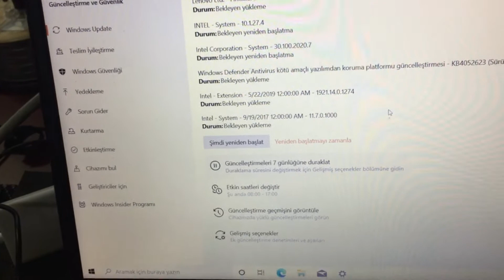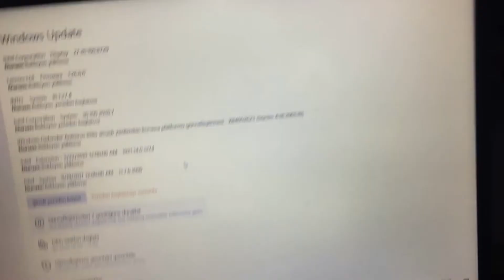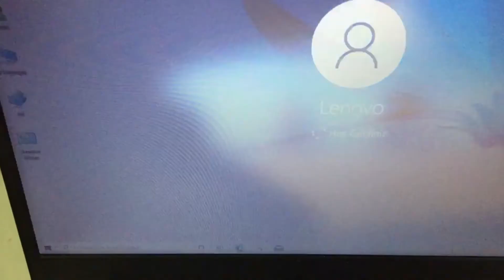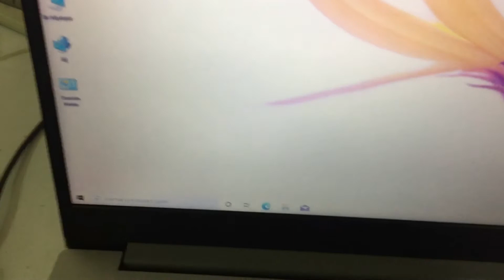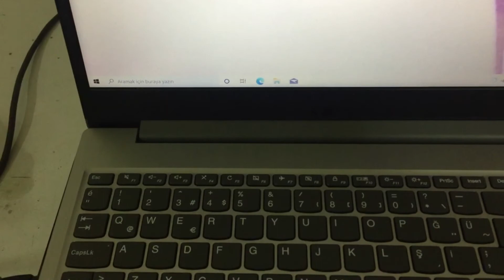Lenovo Notebook Pc Ekrana görüntü gelmiyor, harici monitöre tv ye görüntü veriyor Sorun Çözümü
Merhaba Bu videomuzda sizlere Lenovo Notebook Ekrana görüntü gelmiyor, harici monitöre tv ye görüntü veriyor Sorunu Çözümü konusunu anlatacağız. Öncelikle Bu video bu soruna sebep olabilecek yazılımsal sorunlara çözüm veriyor, donanımsal olan ekran kartı veya ekran arızaları için lütfen yetkili servislere başvurun. Bir ev kullanıcısının yapabileceği en basit şekilde bir çözümdür, iyi seyirler.